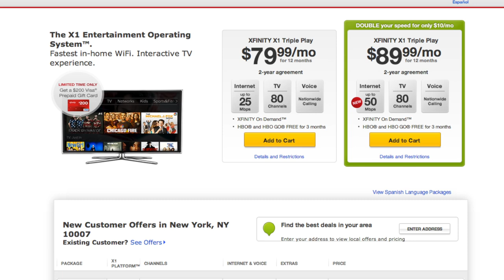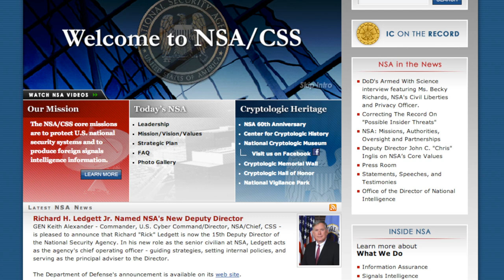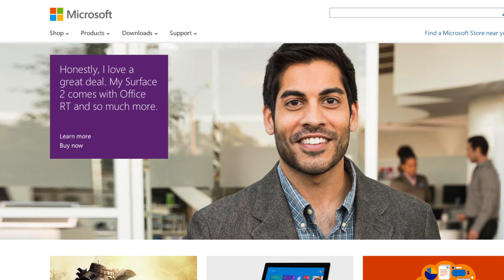PCMag Live 03/24/14: Apple/Comcast Talks & NSA Spying on Huawei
Dan Costa and Sascha Segan chat about the day's top tech news, including reports that Apple is in talks with Comcast about a streaming TV service, the NSA hacking into Huawei servers and spying on execs, and the Microsoft/Nokia acquisition being pushed to April. We also take a look at the Roccat Ryos MK Pro keyboard.